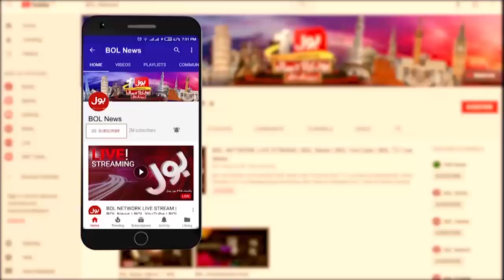Pakistan First Female Astronaut Namira Salim | BOL Exclusive Interview | Duniya BOL Hai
Pakistan First Female Astronaut Namira Salim | BOL Exclusive Interview | Duniya BOL Hai | BOL Entertainment